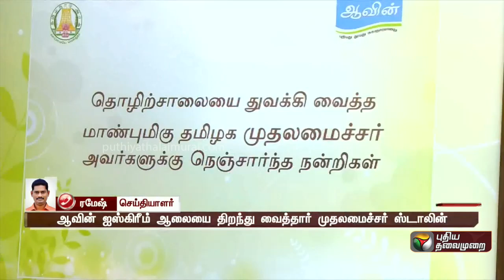அதிநவீன ஐஸ்கிரீம் தொழிற்சாலை; திறந்து வைத்தார் முதலமைச்சர்! | PTT